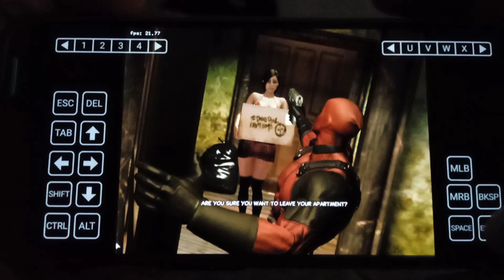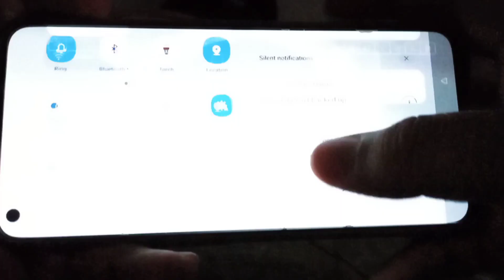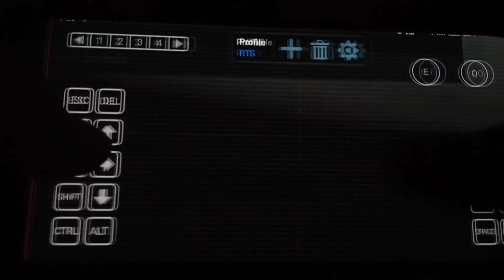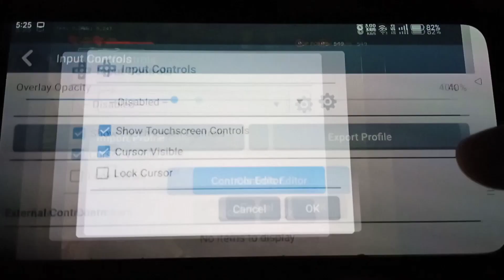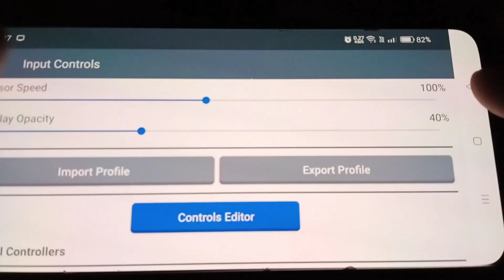Deadpool Winlator Windows Emulator on Android Realme GT Master Edition